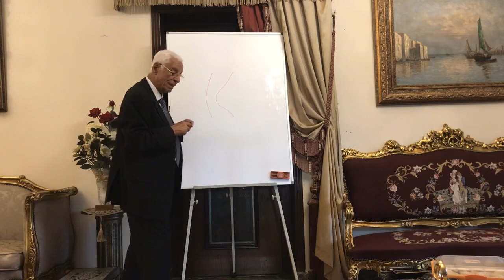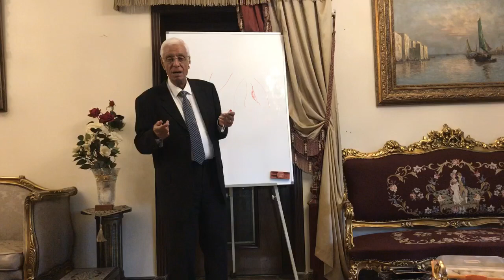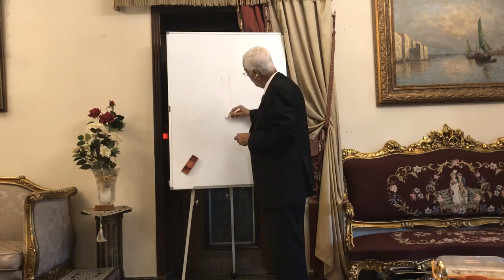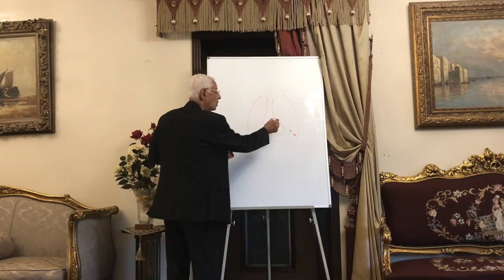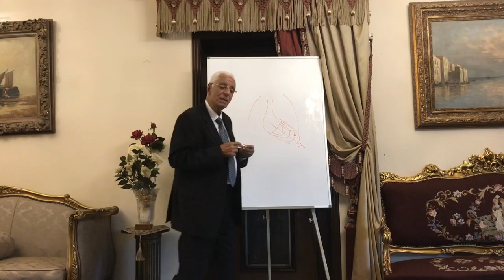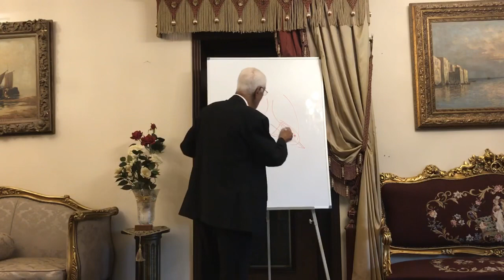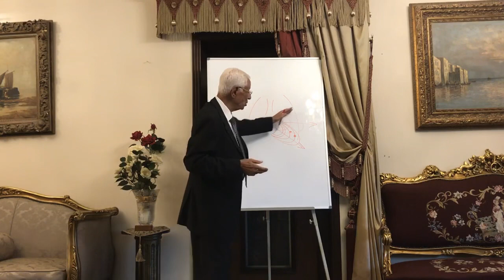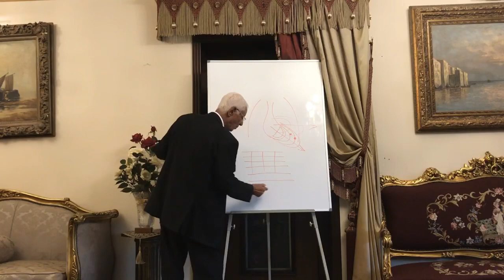CARDIOLOGY - CLINICAL EXAMINATION (7) - DR. HOSSAM MOWAFY